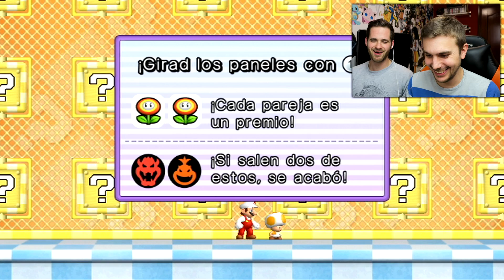¡LOS MALDITOS NIVELES DE AGUA! 😱 | New Super Mario Bros Wii #2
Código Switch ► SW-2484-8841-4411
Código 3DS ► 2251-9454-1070